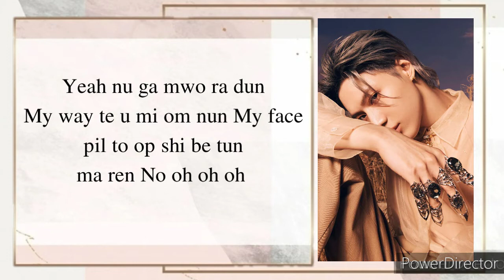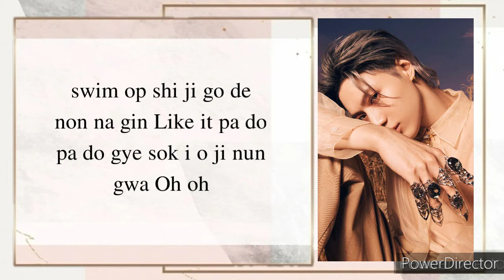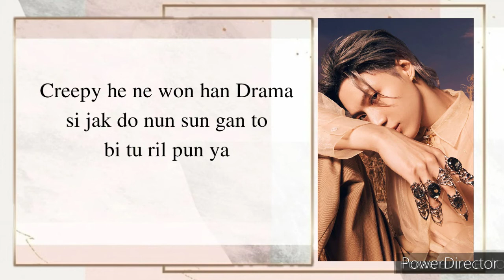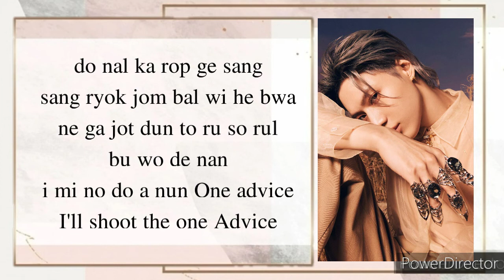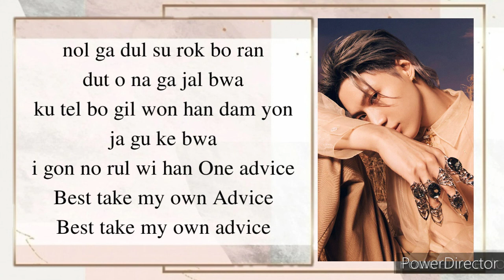SHINee (Taemin) - Advice (easy lyrics)